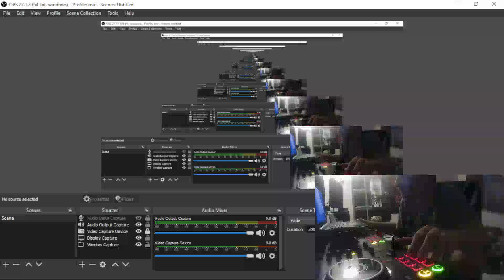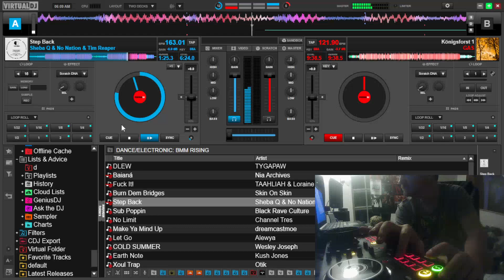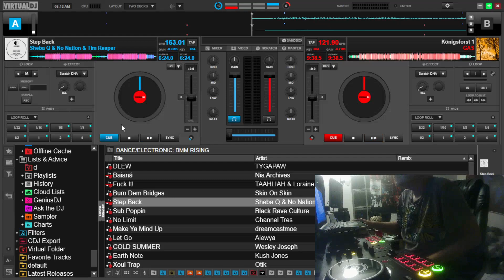Sheba Q "Step Back" Live Jungle Remix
If you're feeling super fancy, then check out this remix of Sheba Q's "Step Back" featuring the funky sounds of Jungle! This remix is sure to get your party started (or keep it going all night long)!

Beats Studio3 Wireless Noise Cancelling Over-Ear Headphones

Akai Professional MPC Studio MIDI Controller

KRK ROKIT 5 G4 5" 2-Way Studio Monitor

LISTEN TO MY BEATS ON SPOTIFY!

PRODUCERS LETS COLLAB!